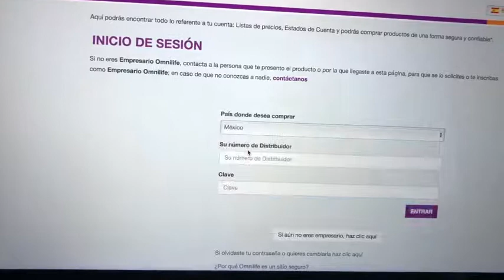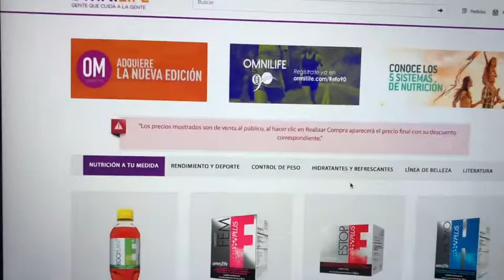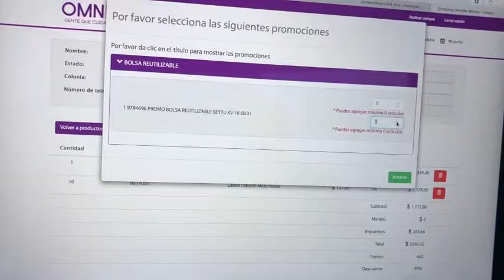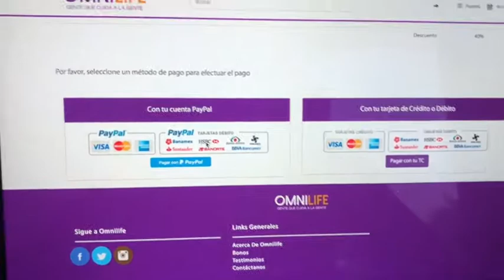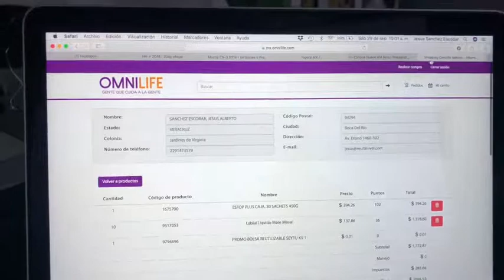Compras por Internet Omnilife & Seytú